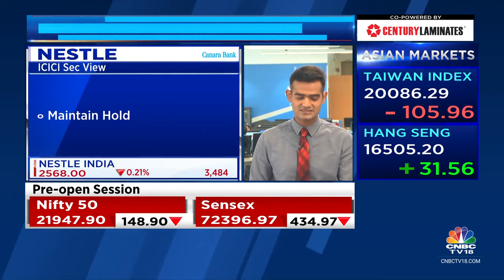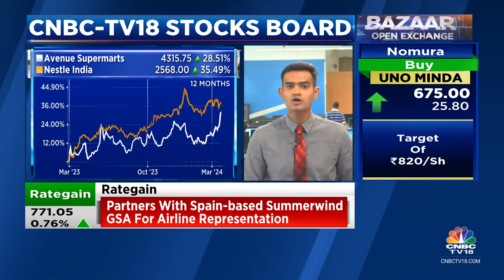ICICI Securities Upgrades Avenue Supermarts To Add Whereas It Has A Hold Rating On Nestle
CNBC-TV18 Stocks Board | ICICI Securities upgrades Avenue Supermarts to Add, while it has a Hold call on Nestle. The brokerage expects Avenue Supermarts to outperform Nestle in the medium term. Mangalam Maloo with all the details.

n18oc_business